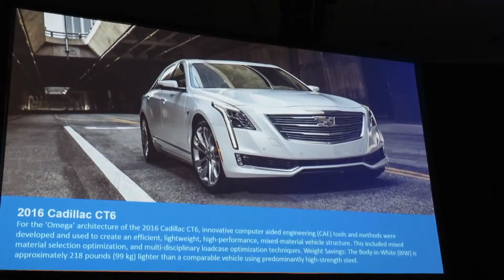Future Cars: Lightweighting your car. MBS Conf Bob Giles NewCarNews.TV